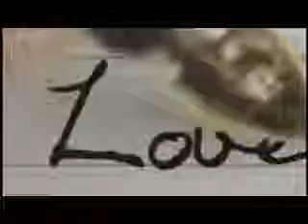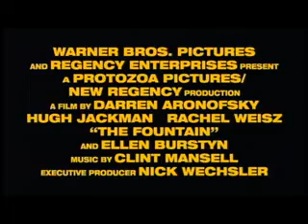Trailer 🎥 FONTE DA VIDA (The Fountain), de Darren Aronofsky, Warner, 2006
Trailer 🎥 FONTE DA VIDA (The Fountain), de Darren Aronofsky, Warner, 2006 – com Hugh Jackman, Rachel Weisz, Ellen Burstyn... “E se você pudesse viver para sempre?” A partir dessa possibilidade o cineasta Darren Aronofsky -“CiISNE NEGRO, MÃE, O LUTADOR... - nos remete à questão sobre o significado da vida, sobre o "eterno retorno", de Nietzche: amar, sofrer, sentir, num ciclo interminável de vivências e emoções que se perpetuam. Rachel Weisz e Hugh Jackman, anos luz distante de Volverine,, são o protagonistas de uma competência  dramática à toda prova. " É uma linha tênue para o cineasta, saber quando é demais. E geralmente estou no lado errado dessa linha.”, definiu-se assim Darren Aronofsky, o que absolutamente não é o caso. Trilha sonora, Clint Mansell